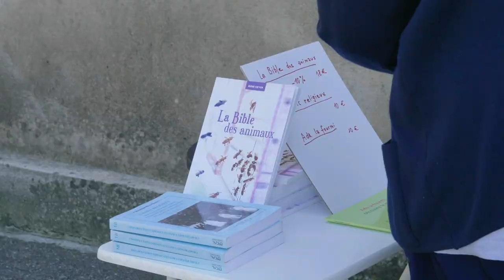Magazine Paraboles 664 (Ouverture porte Zillisheim-Mois de la Création )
OUVERTURE PORTE ZILLISHEIM
 Je sais que la rentrée scolaire, c’était il y a un petit moment déjà… Mais je vous propose d’en refaire une, Ca c’est passé le 1er octobre dernier, mais ce n’était une vraie rentrée… elle était plutôt symbolique. C’était histoire de marquer le coup… Il faut dire que ce n’est pas vraiment courant un établissement qui fait sa 150 ème rentrée. C’était au collège épiscopal de Zillisheim. Un établissement privé qui dépend directement du diocèse. Et vous verrez qu’ils ont mis les petits plats dans les grands.
                                     MOIS DE LA CREATION
 Depuis 2015, le premier septembre, est la journée mondiale de prière pour la sauvegarde de la création. C’est une idée du pape François Cette année les sœurs franciscaine de Reinacker, près de Saverne, ont décidé d’aller plus loin. En collaboration avec les églises orthodoxes et protestantes, elles ont organisé un mois complet de la création. C’était plusieurs week-end sur diverses thématiques en rapport avec la création. Nous étions au week-end « Ecologie et spiritualité ». Ce jour là, il y avait un invité de marque : Martin Kopp, théoplogien écologique, il a participé à la Cop 21
Durée : 07 minutes 33 secondes
                                   ©PARABOLES/CFRT octobre 2019
Durée totale du magazine : 14 minutes 09 secondes 15 images